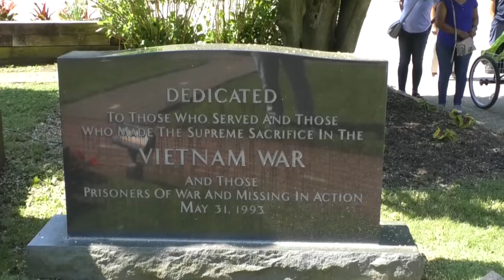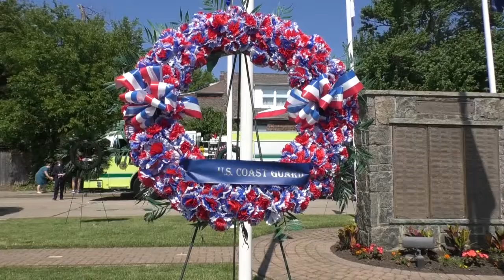Doughboy ceremony Memorial Day Service 2022